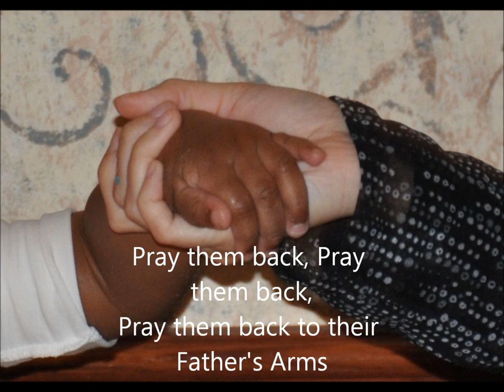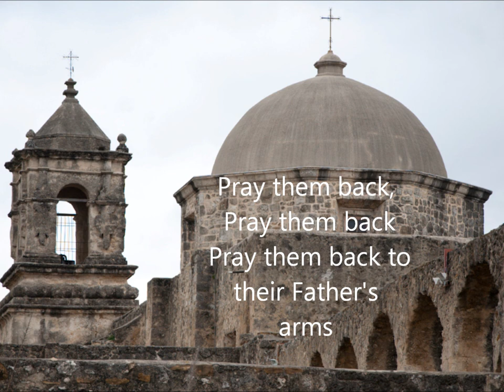Pray Them Back - Words & Music by Kelly Perkins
Christian; Prayer; Healing; Restoration; Reconciliation